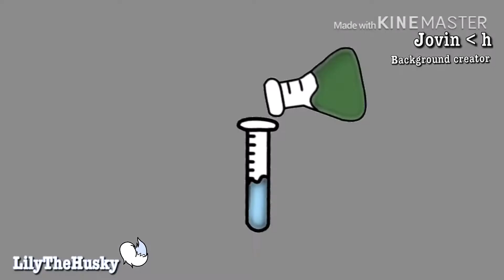Opinions Meme/Blood warning⚠️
So if you wanna hear the background story:
Mei (the main character) is not actually a human she’s a creature that a scientist made to look and act like a human, but after she got created she escaped and started going psycho which lead to thousands of deaths.

Hope you weren’t to freaked out!

Social Media’s:
On Instagram you would get early footage of my latest video as unless I’m in a rush and mainly need the main one posted
My Tik Tok isn’t working!!!

Goodbai!